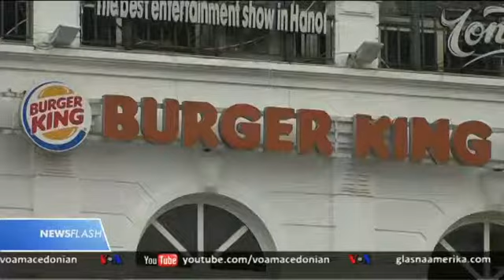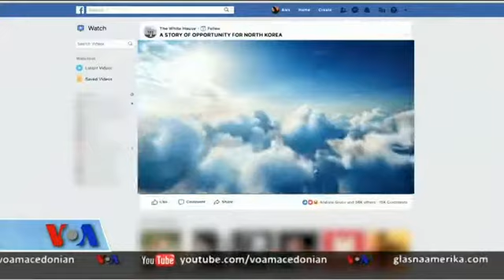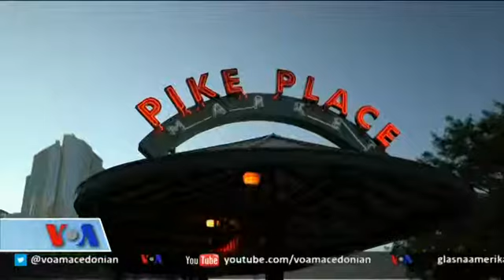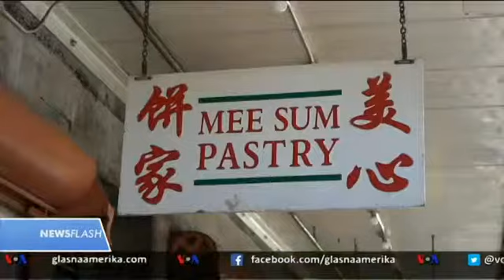Newsflash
Загриженост кај странските инвеститори во Русија после апсењето на американскиот бизнисмен Мајкл Калви